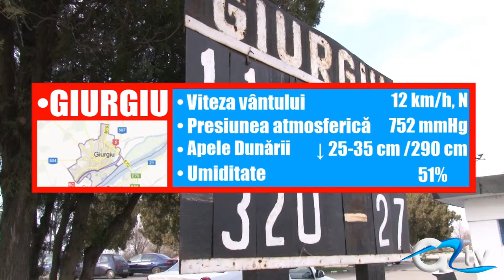METEO 11 MARTIE